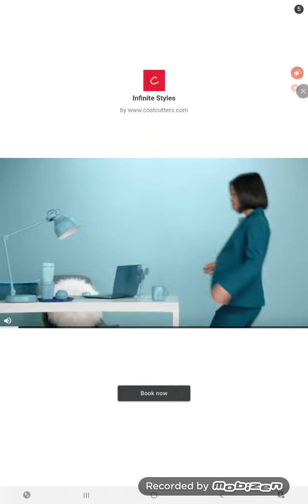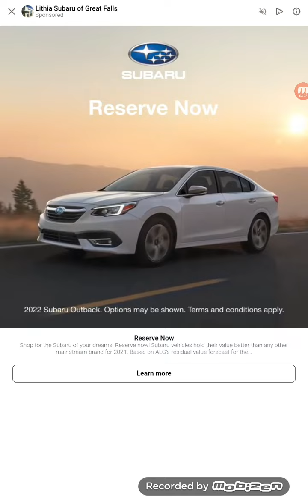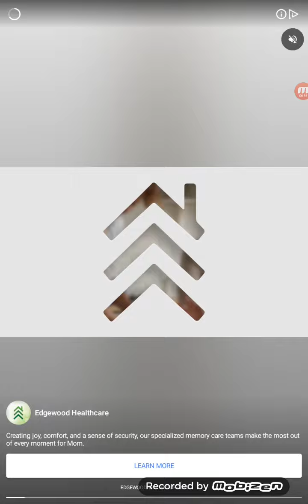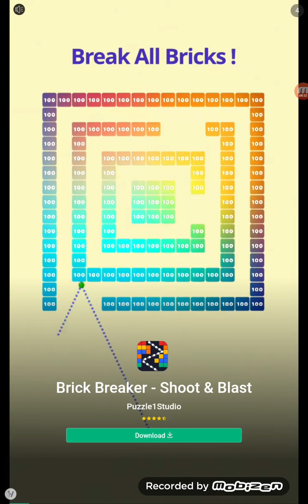Cut the Rope #6